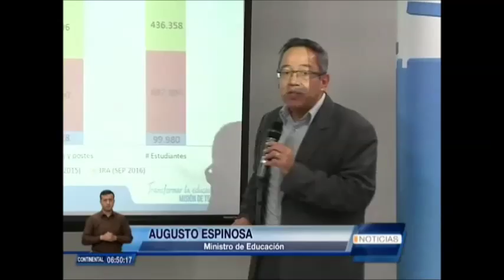Plan nacional de seguridad escolar